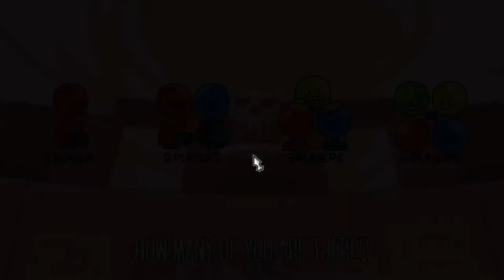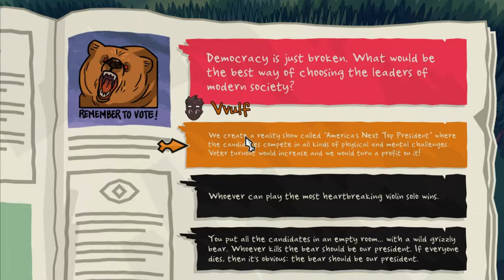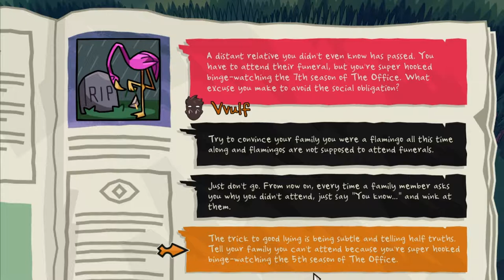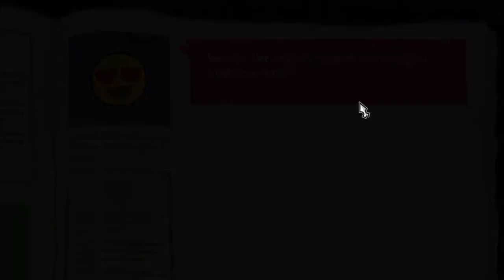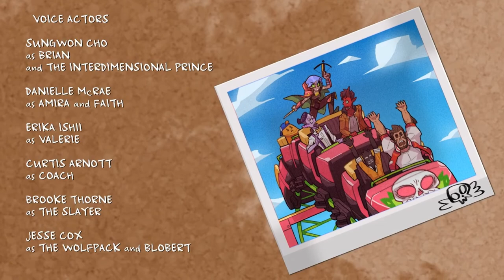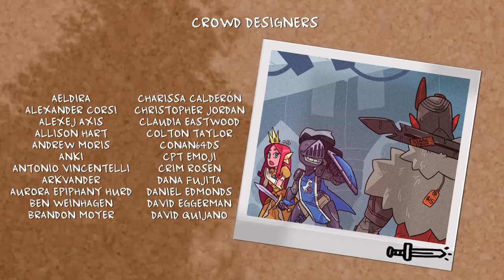Monster prom second term-getting cal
amd a new ending